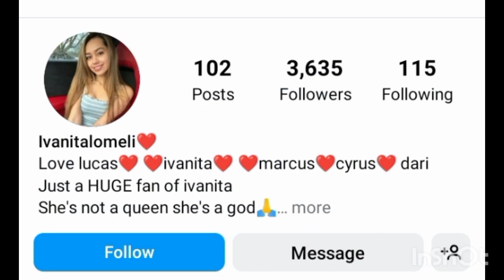lvanita Lomeli VS Bryce Parker Lifestyle Comparison 2023